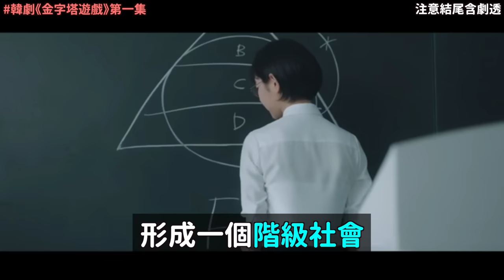因回歸新曲歌名是《Fifty Fifty》而引起熱議的男團/宇宙少女苞娜,張員瑛姐姐張多雅主演韓劇《金字塔遊戲》｜DenQ